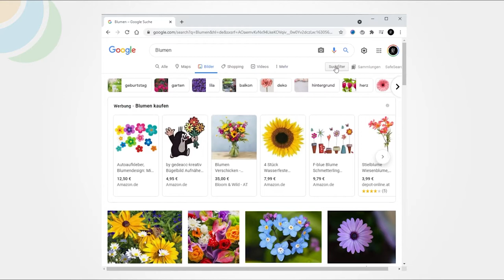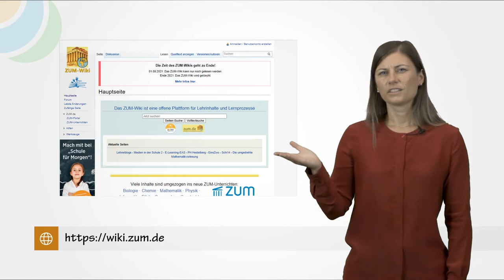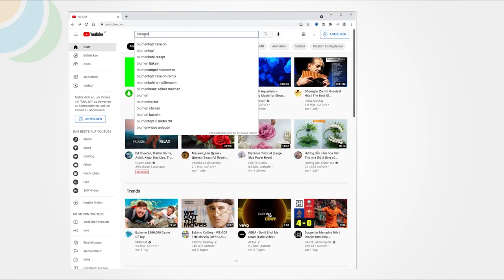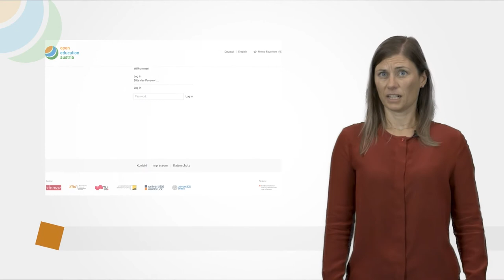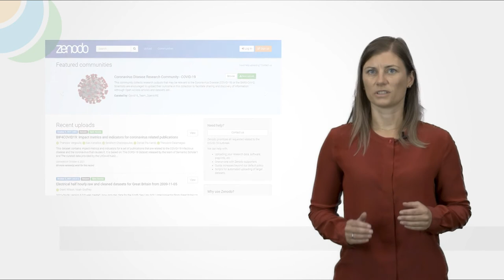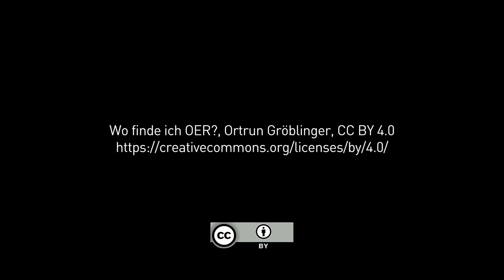Wo finde ich OER | iMooX.at